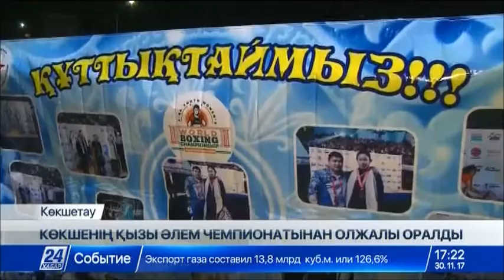Көкшенің бұрымды боксшысын жерлестері құшақ жая қарсы алды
Бокстан жастар арасындағы әлем чемпионатында қола жүлдегер атанған Жансая Балтабекованы Көкшетауда жерлестері құшақ жая қарсы алды.